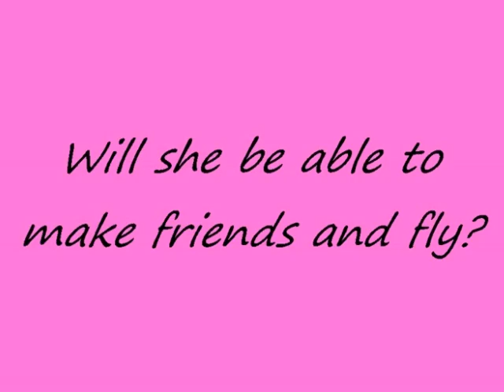Dazzles First Day